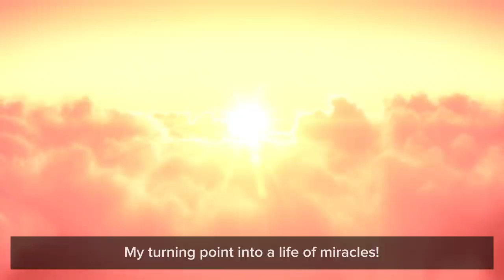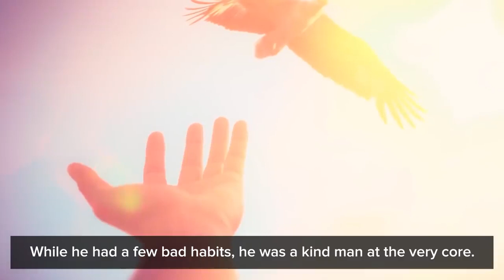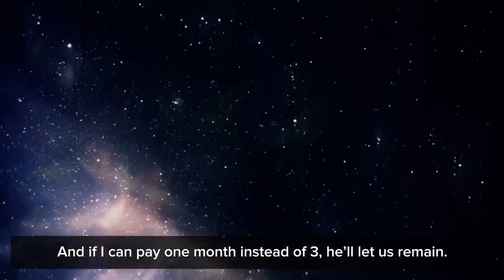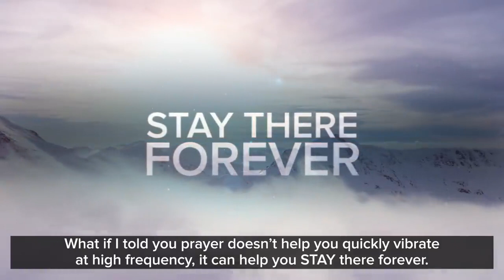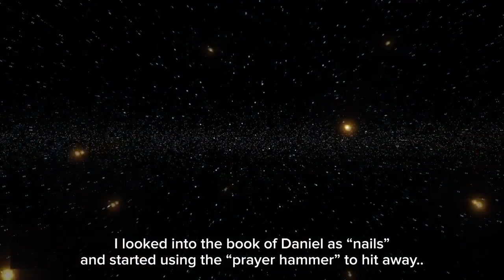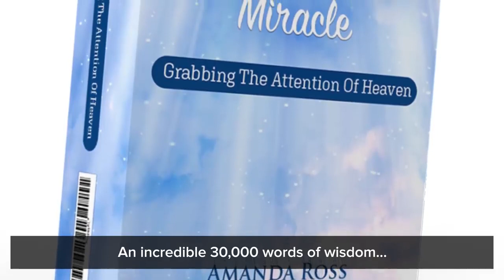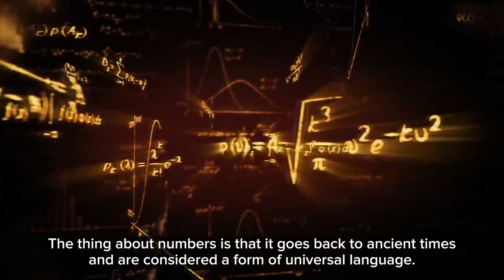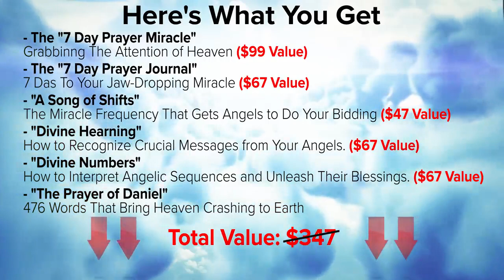Discover the Secret of Archangel Michael - 7 Day Prayer Miracle - 4-Sentence Prayer - Amanda Ross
🔥Discover the Mysterious Secret of Archangel Michael - 7 Day Prayer Miracle - 4-Sentence Prayer - Amanda Ross

The 7 Day Prayer Miracle program by Amanda Ross helps you learn the best way to pray. The program is based on the belief that your mind is trained to get attracted easily to negative thoughts more than positive ones.

In this scenario, you become anxious, depressed, scared, and start to lose hope. When your mind is filled with positive thoughts, you are encouraged to take that extra effort, and good things start unfolding for you. The most comforting way to feel those positive vibrations is by praying.

This is an eBook that will guide you through your journey of praying. It will give you step-by-step instructions on how to pray and what each prayer can do for you. Whether praying for success, wellness, safety, forgiveness, or just peace, this book will coach you on achieving this.
It contains a prayer composed of four sentences. This helps approximately many ordinary people to highlight the miracles of health, finances, and relationships.
This miracle program gets related to the secrets of Archangel Michael. Hence, you get a blazing stream of miracles.

What is there in the 7-day prayer Miracle?
1. Grab the attention of Heaven
The first thing you will get by purchasing a seven-day prayer miracle is a book of 30000 words. It is an e-book, which tells you the power of prayer. It is a step by step guide where they tell you about the prayers of abundance, success, and protection. It is a book that takes you towards a connection and relationship with spirituality, to the Lord, and their angels. Besides, it also tells you about how to connect to Heaven.

2. 7 day Prayer Journal
In the program, along with seven prayers, you will get a journal of prayers. It allows a person to do the stimulation of brain activities which is direct in link to overall well-being and enables a person to focus on their goals. So whatever is there, you are preparing your brain for doing manifestation for the things that you can get easily.

You will get a few bonuses along with the purchase of an eBook. The following are the bonuses:
✅Divine Hearing
✅Song of Shifts
✅Healing and Divine numbers
✅Daniel Prayer